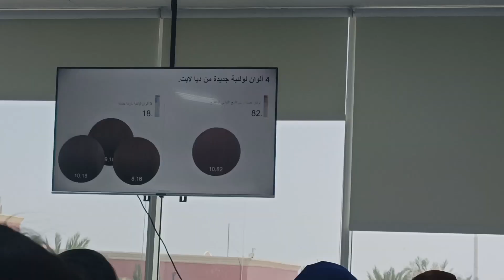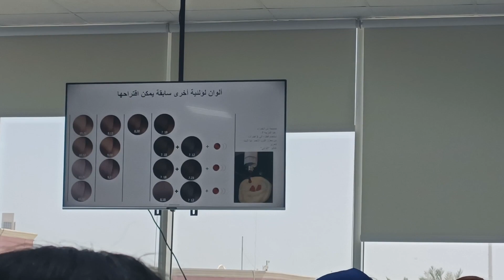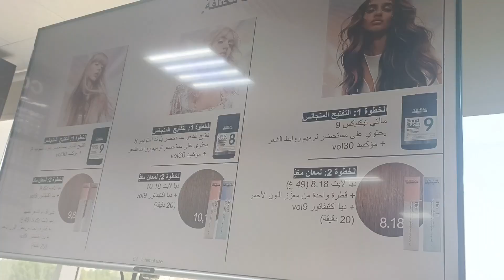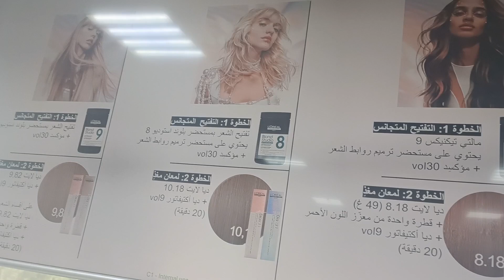KERJA SAMBIL BELAJAR ‼️WARNA BARU LOREAL //TKW Arab